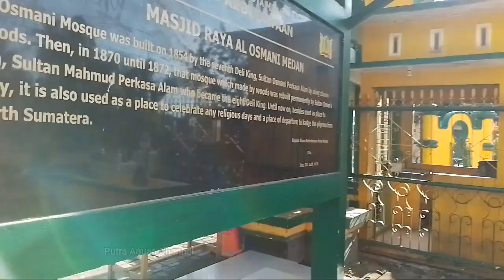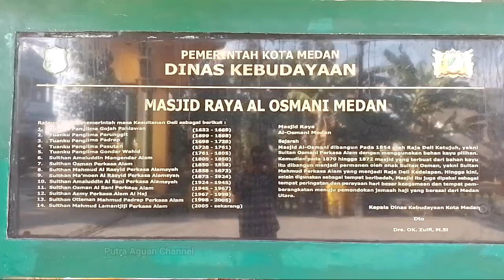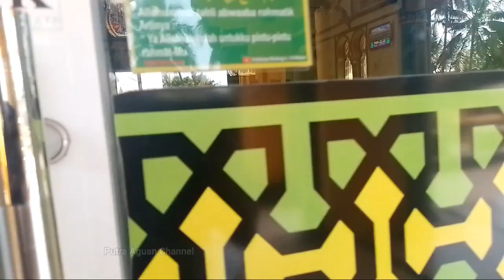Sejarah Mesjid Al Osmani - Medan Labuhan, Peninggalan Kejayaan Kesultanan Deli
Mesjid Al-Osmani adalah salah satu mesjid tertua yang ada di kota Medan yang terletak di Medan Labuhan dan dibangun pada masa Kesultanan Deli.
nah, bagaimana sejarah dari mesjid Al-Osmani? untuk mengetahuinya mari kita simak video ini